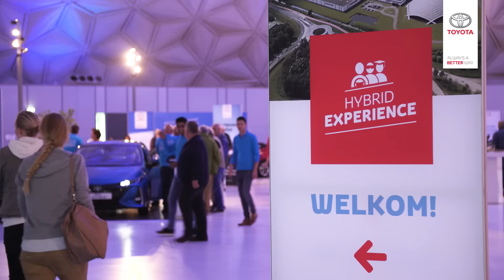Toyota – Aftermovie Hybrid Experience 2016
Aftermovie Toyota Hybrid Experience 2016